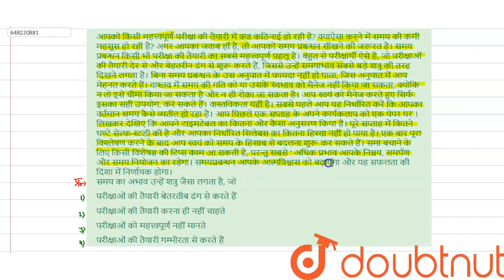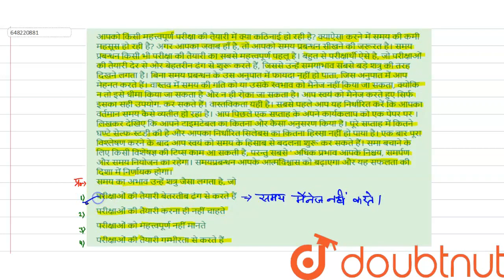आपको किसी महत्त्वपूर्ण परीक्षा की तैयारी में क्या कठिनाई हो रही है? क्याऐसा करने में समय की कमी ...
आपको किसी महत्त्वपूर्ण परीक्षा की तैयारी में क्या कठिनाई हो रही है? क्याऐसा करने में समय की कमी महसूस हो रही है? अगर आपका जवाब हाँ है, तो आपको समय प्रबन्धन सीखने की जरूरत है। समय प्रबन्धन किसी भी परीक्षा की तैयारी का सबसे महत्त्वपूर्ण पहलू है। बहुत से परीक्षार्थी ऐसे है, जो परीक्षाओं की तैयारी देर से और बेहतरीन ढंग से शुरू करते हैं, जिससे उन्हें समयाभाव सबसे बड़े शत्रु की तरह दिखने लगता है। बिना समय प्रबन्धन के उस अनुपात में फायदा नहीं हो पाता, जिस अनुपात में आप मेहनत करते हैं। वास्तव में समय की गति को या उसके स्वभाव को मैनेज नहीं किया जा सकता, क्योकि न तो इसे धीमा किया जा सकता है और न ही रोका जा सकता है। आप स्वयं को मैनेज करते हुए सिर्फ इसका सही उपयोग. कर सकते हैं। वास्तविकता यही है। सबसे पहले आप यह निर्धारित करें कि आपका वर्तमान समय कैसे व्यतीत हो रहा है। आप पिछले एक सप्ताह के अपने कार्यकलाप को एक पेपर पर । लिखकर देखिए कि आपने टाइमटेबल का कितना और कैसा अनुसरण किया है। पूरे सप्ताह में कितने घण्टे सेल्फ-स्टडी की है और आपका निर्धारित सिलेबस का कितना हिस्सा नहीं हो पाया है। एक बार पूरा विश्लेषण करने के बाद आप स्वयं को समय के हिसाब से बदलना शुरू कर सकते हैं। समा बचाने के लिए किसी विशेषज्ञ की टिप्स काम आ सकती है, परन्तु सबसे \' अधिक प्रभाव आपके निश्चय, समर्पण और समय नियोजन का रहेगा। समयप्रबन्धन आपके आत्मविश्वास को बढ़ाएगा और यह सफलता की दिशा में निर्णायक होगा। समय का अभाव उन्हें शत्रु जैसा लगता है, जो
Class: 14
Subject: HINDI
Chapter: अपठित गद्यांश
Board:CTET

👉 Have Any Query? Ask Us.